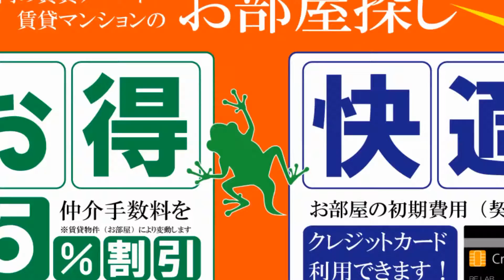Apartment繭 宮崎市デザイナーズ賃貸物件 一人暮らしおすすめ【不動産のリーラボ】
宮崎市吉村町新築デザイナーズ賃貸物件。Apartment繭空室情報≫≫
内外装共におしゃれなデザイナーズ賃貸マンションです。